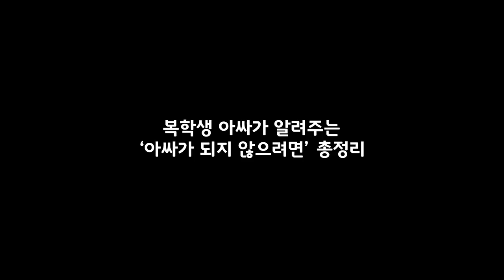새 학기! 아싸 탈출 강의!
친구부자 와나나가 알려주는 새 학기 친구 사귀기!